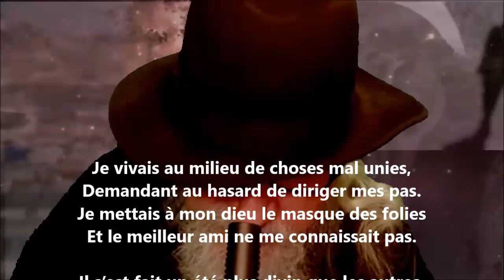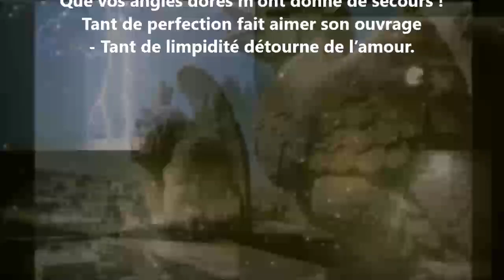Je vivais au milieu de choses mal unies - Odilon-Jean Périer lu par Yvon Jean